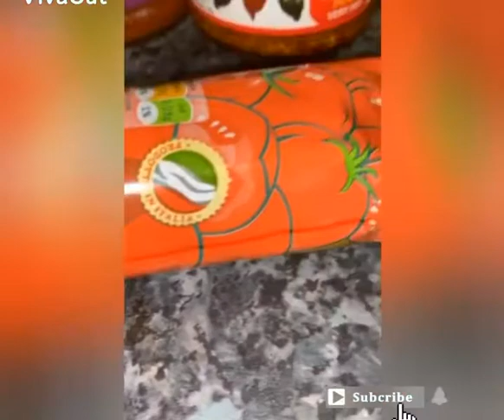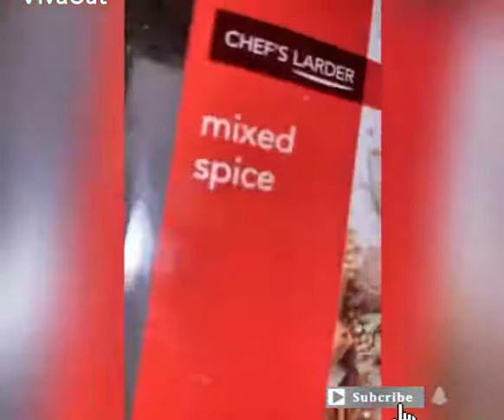Masala paneer recipe